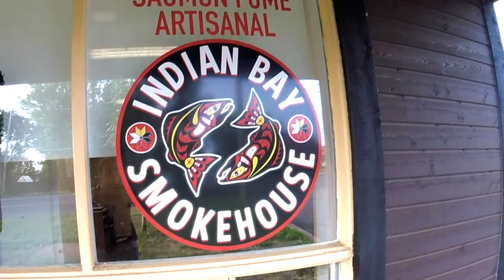Le meilleur saumon fumé - tradition amérindienne - Micmac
🐟*NEW TRAILER VIDEO ALERT*🐙

🍂A long time ago, the Natives, from Gaspé to Nova Scotia, were blessed with an abundance of salmon. 🌈

Nowadays, salmon is often recognized as a symbol for these ancestral tribes. 🏹

🎣Indian Bay Smokehouse aims to revive these ancient techniques and at the same time, share a fundamental element of their beautiful culture.

Most people define their smoked salmon to be "dithyrambic ».
To understand what we mean by this, you will have to try it yourself...🙌🏼